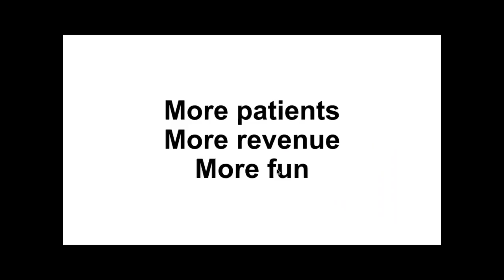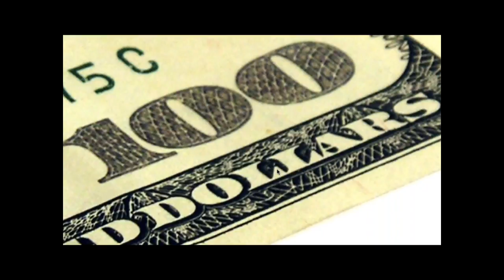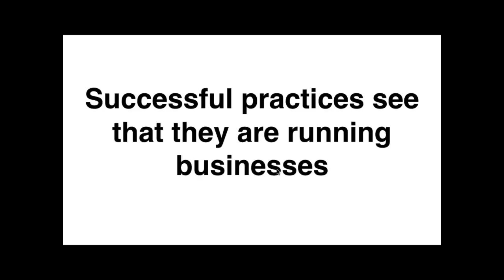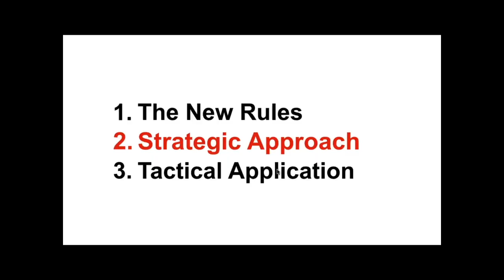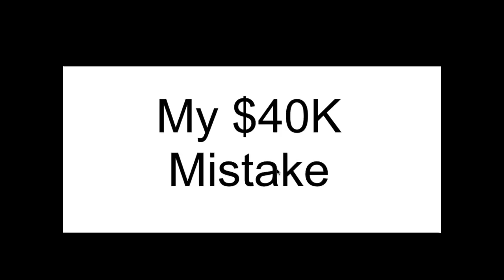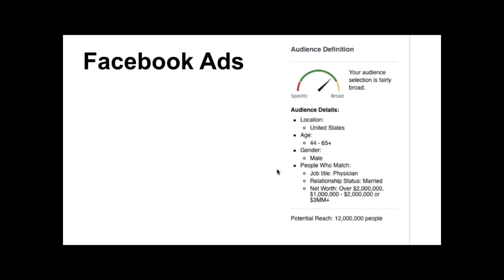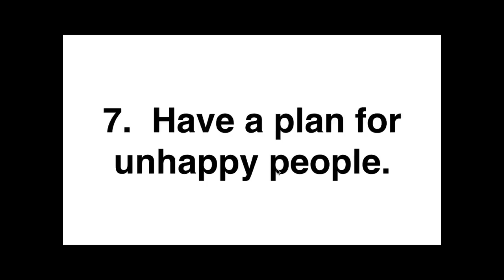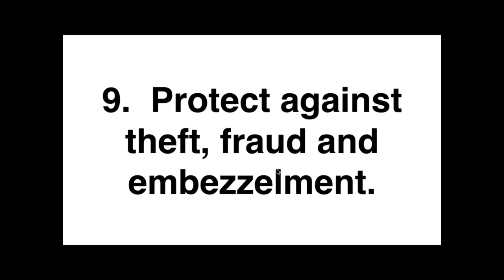9 Ways to Generate More Revenue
In this 2-hour presentation, Dr. Vicki Rackner, President of Thriving Doctors, offers medical practices 9 ways to generate more revenue.